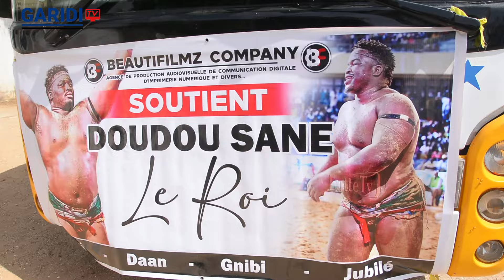depart des supporters de DOUDOU SANÉ, la réaction de AMY NDONG, OMINIX, TATA, AMS etc ..